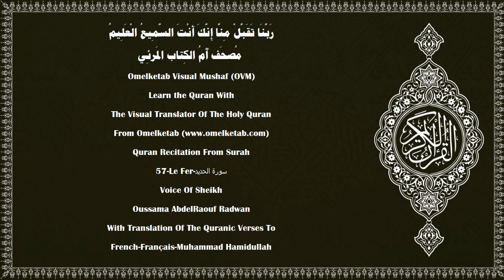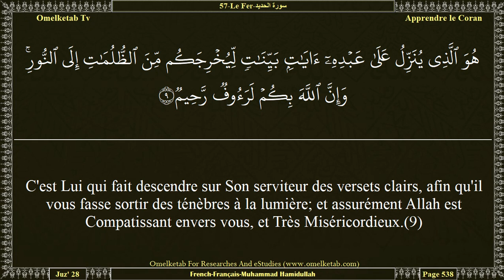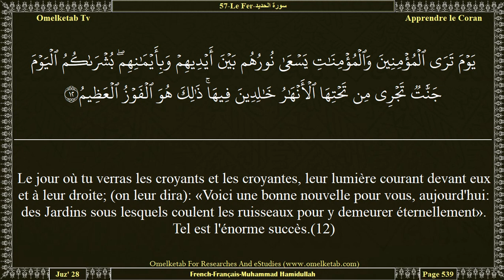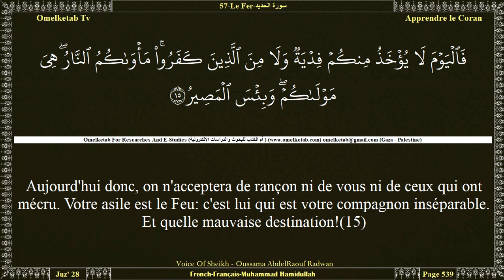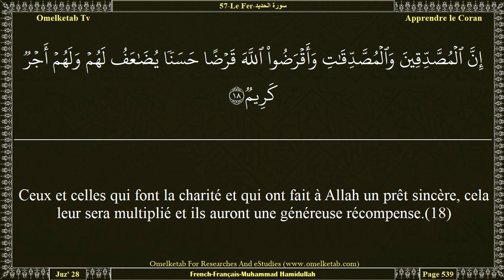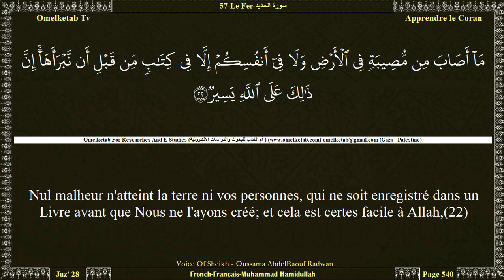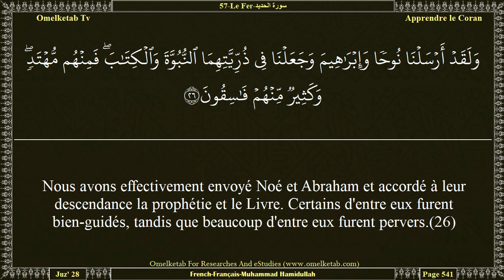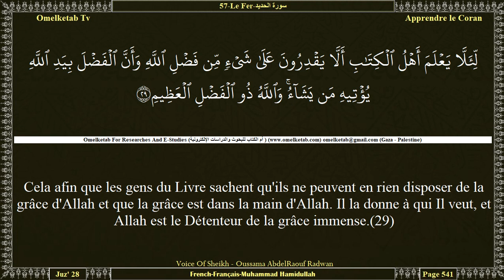57 Le Fer سورة الحديد French Français Muhammad Hamidullah Radwan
57-Le Fer-سورة الحديد-French-Français-Muhammad Hamidullah-Radwan... [A Lui appartient la souveraineté des cieux et de la terre. Il fait vivre et il fait mourir, et Il est Omnipotent.(2)C'est Lui le Premier et le Dernier, l'Apparent et le Caché et Il est Omniscient.(3)C'est Lui qui a créé les cieux et la terre en six jours puis Il S'est établi sur le Trône; Il sait ce qui pénètre dans la terre et ce qui en sort, et ce qui descend du ciel et ce qui y monte, et Il est avec vous où que vous soyez. Et Allah observe parfaitement ce que vous faites.(4)A Lui appartient la souveraineté des cieux et de la terre. Et à Allah tout est ramené.(5)Il fait pénétrer la nuit dans le jour et fait pénétrer le jour dans la nuit, et Il sait parfaitement le contenu des poitrines.(6)]

Surah Name:- 57-Le Fer-سورة الحديد-ALHadid[The Iron]
Language:- Arabic - عربي & French - Français
Translator